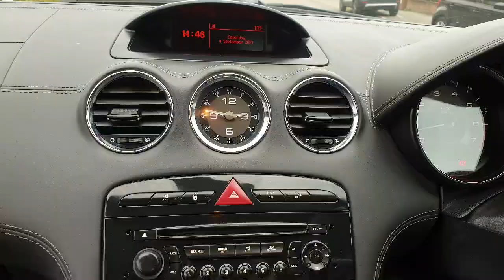Peugeot RCZ 1.6 THP GT 2dr